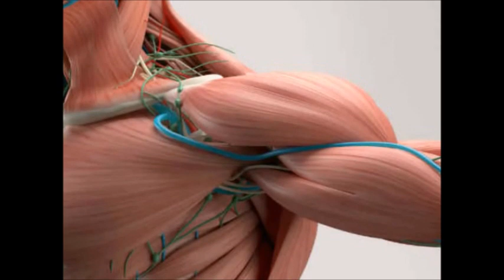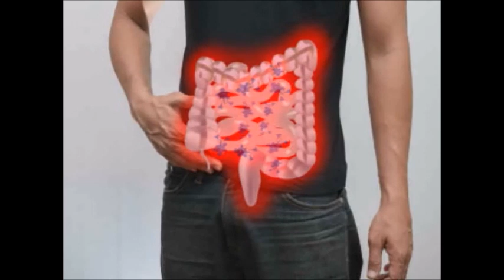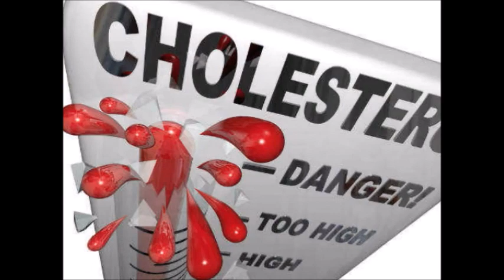தினமும் இந்த பழம் சாப்பிட்டா வயிற்றில் சேர்ந்திருக்கும் கொழுப்பு கரையும்